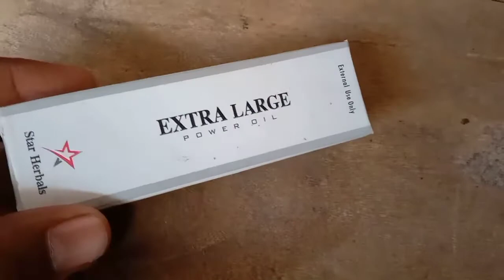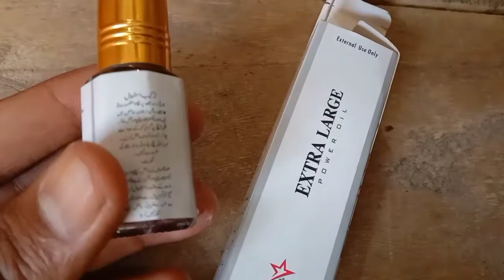Kamzor Nafs walon keliye tohfa | Nafs ko bara karne wali dawa | Hakeem johar abbas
Ye tila bahot acha hai,Nafs ki har qisam ki kamzori door karta h,Nafs ko tight bhi karta hai,nafs ko lamba bhi karta h,

Hakeem Johar Abbas is our youtube channel about health tips,home made remedies,beauty tips,desi nuskhajaat,healthy foods and kushta jaat.

friends,
       Main khandani hakeem hon aur ye tamam nuskha jaat humaray aazmoda hain.
Kafi tajarbaat k bad nuskha ap ki khidmat main hazir krta hon.Baqi shifa dayne wali zaat Allah pak ki hai.Mera wahid maqsad logon ki khidmat krna hai. agar mere ki desi nuskha se kisi mareez ka bhala ho jata hai tu ye mere liye bahot khusi ki baat ho gi.Hum apnay is youtube channel par Insha Allah hr marz ka desi nuskha upload krain gay.